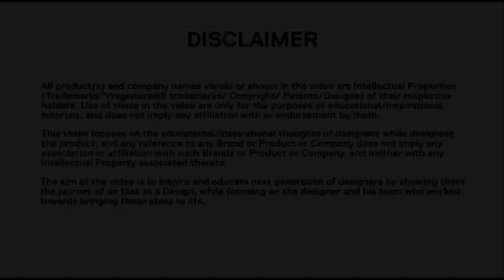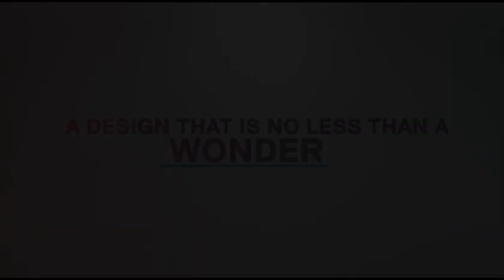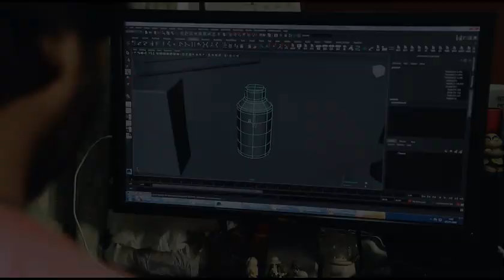Design Circle – The Creative Journey | Vaibhav Kumaresh, the creator of Lamput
Design Circle – The Creative Journey is a video series that explores the journey of a design from an idea to its manifestation. Watch to see India’s top designers talk about the journey of their designs.